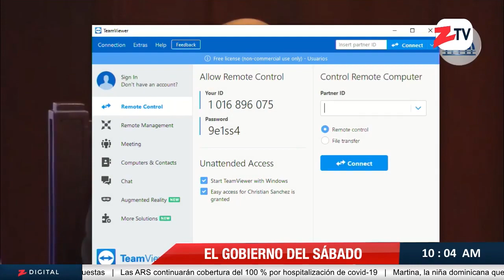Presidente del Senado dice que es “imprescindible” y “urgente” modificar Ley de la Seguridad Social